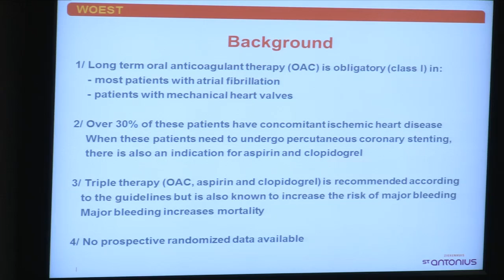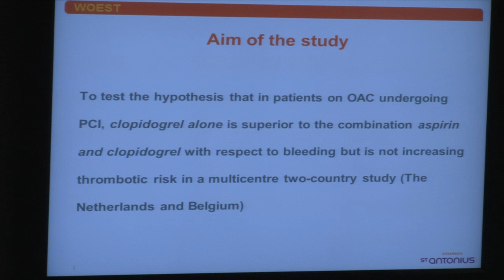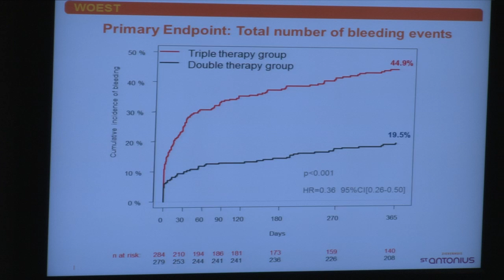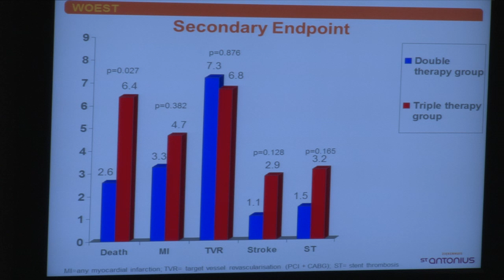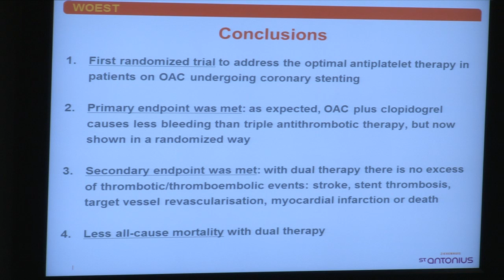Willem DEWILDE (Netherlands): WOEST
ESC 2012, Munic, 28 August: Hotline III - Late Breaking Trials on Arrhythmias and CAD
Willem DEWILDE  (Netherlands): WOEST: First randomised trial that compares two different regimens with and without aspirin in patients on oral anticoagulant therapy (OAC) undergoing coronary stent placement (PCI)